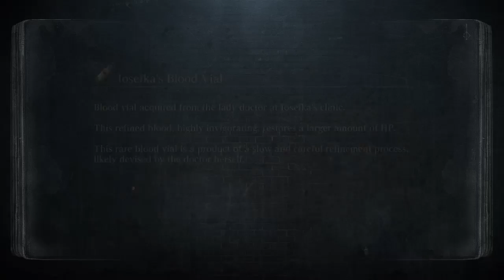r3zn1k plays Bloodborne - Part 49 [Blind Playthrough]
r3zn1k plays Bloodborne [Blind Playthrough]

Face your fears as you search for answers in the ancient city of Yharnam, now cursed with a strange endemic illness spreading through the streets like wildfire. Danger, death and madness lurk around every corner of this dark and horrific world, and you must discover its darkest secrets in order to survive.